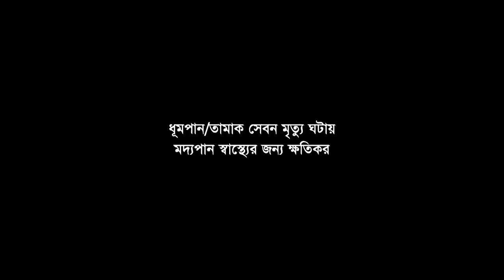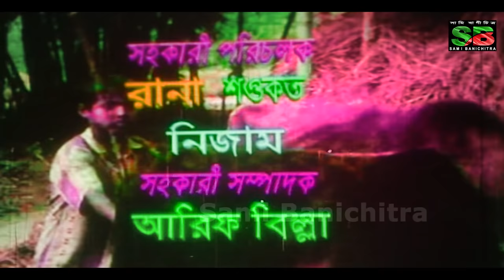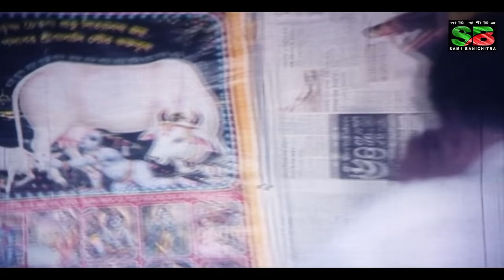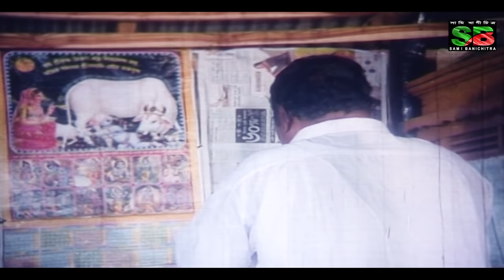Sonar Moyna Pakhi | Moushumi | Ferdous | Irin | Wasim | Shuchorita | Prabir Mitra | Amol Bose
Welcome to Sami Bani Chitra Bangla Movie channel. Watch  Bangla Movie bangla film, Sami Bani Chitra provide nonstop Bangla Movie.

Movie: Sonar Moyna Pakhi
Director : Anwar Siraji
Star cast: Ferdous Ahmed, Moushumi, Irin, Wasim, Suchorita, Prabir Mitra, Amol Bose.
Singer: Andrew Kishore, Rathindranath Roy, Baby Naznin, Kanak Chapa, Monir Khan.
Language : Bangla
Label :  @SamiBanichitra

*** ANTI-PIRACY WARNING ***
Sami Banichitra. Legal  will be taken against those who violate the copyright of the following material presented!